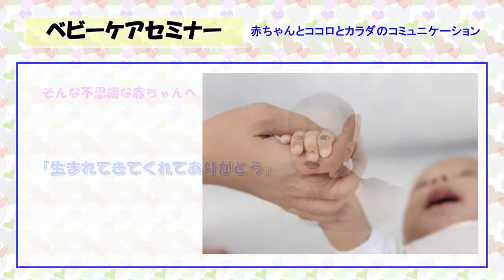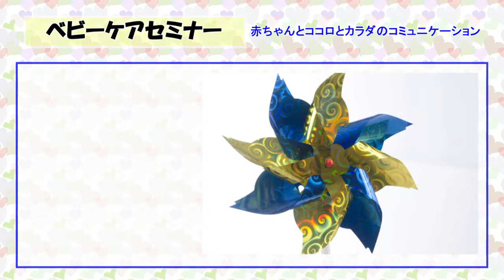WWS 第３回セミナー 「ベビーケアセミナー」 (2014.08.17) （HD動画）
WWS「働く女性を応援する会」主催の第３回セミナー(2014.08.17)の講師紹介動画です。
WWSとはWorking(働く)、Woman(女性)、Support(応援する)の３つの頭文字からとった「働く女性を応援する会」です。